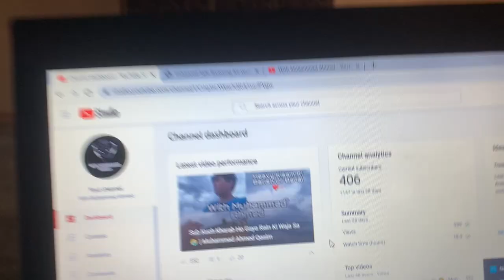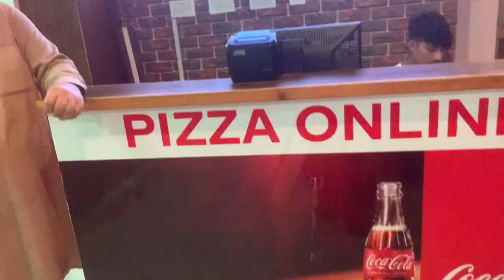Qurbani Ka Bakra La Liya ❤️🎉| Special Vlog 😭❤️| Muhammad Ahmed Qasim